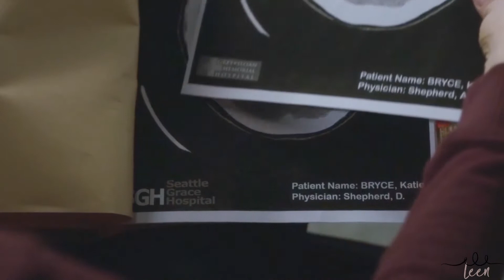Derek&Amelia - In Case You Don't Live Forever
"I didn't get to tell him goodbye."
This line will forever haunt me! But on the bright side, I finally finished this. :) Now I am sad though and it's almost midnight, meaning I have no idea how I am supposed to sleep. But I missed editing so much and have to say, I am very happy with the way this turned out. We deserved to see SO MUCH more of these siblings and I truly believe Derek meant it when he said Amelia was his favorite sister. Hope you like this video! :)
song: In Case You Don't Live Forever - Ben Platt
coloring: [mine] (Doesn't have a name, isn't special lol.)

I do not own the scenes and the music.

Have fun!